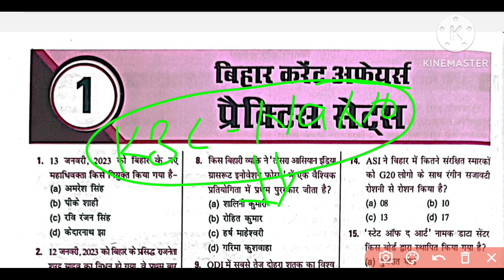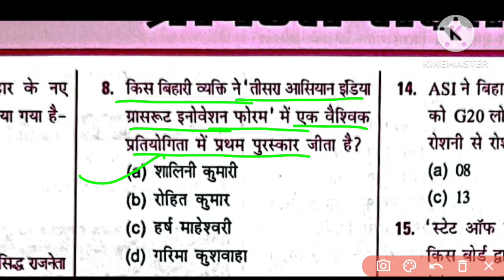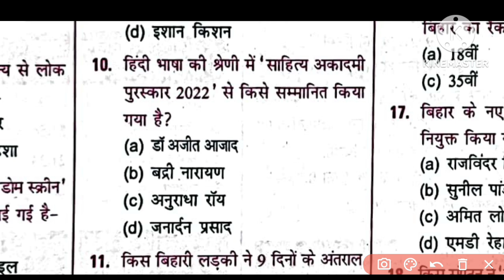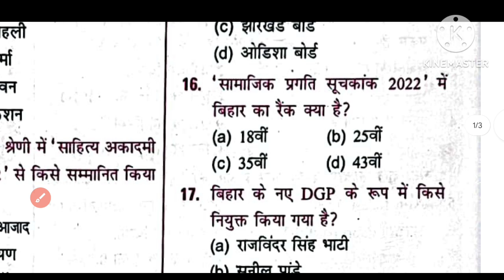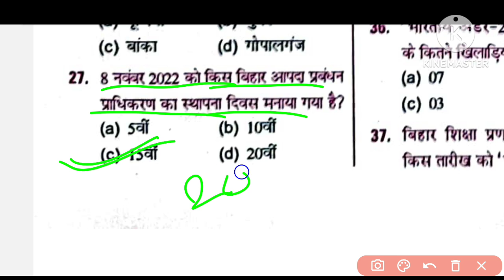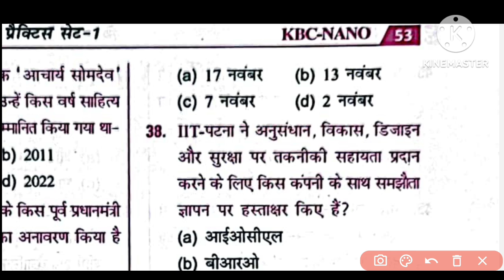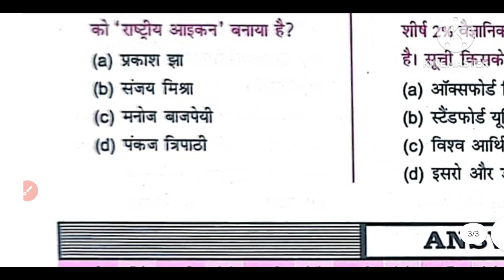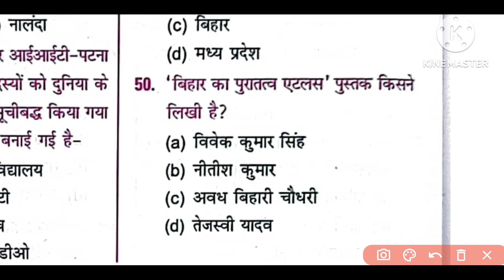69th BPSC 2023 | KBC-NANO Bihar Current affairs 2023 | most important question for 69th bpsc